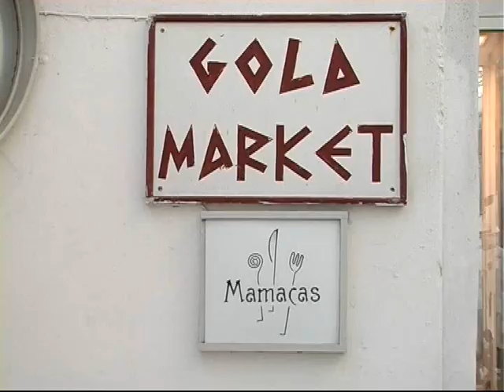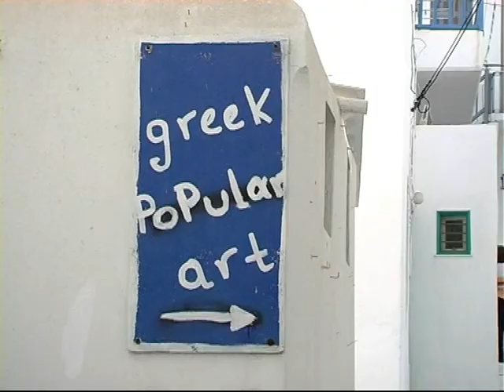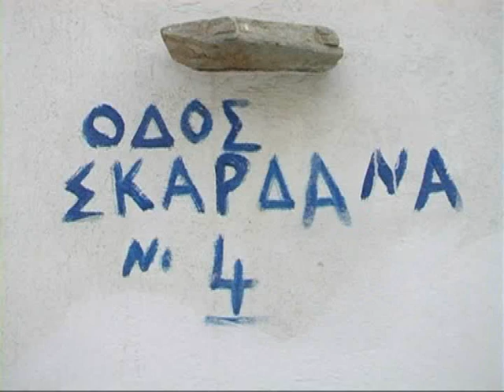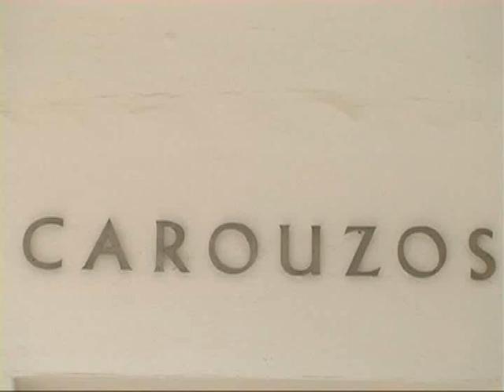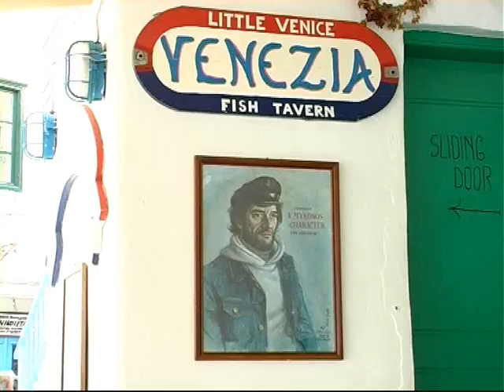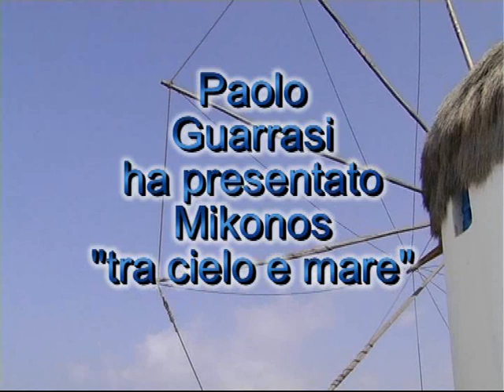GRECIA MIKONOS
la citta che sembra fatta di panna